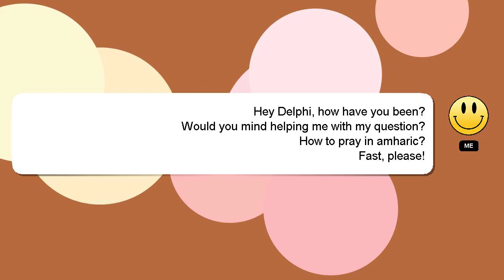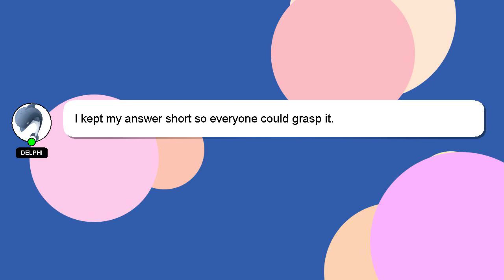How to pray in amharic?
Let me give you a quick introduction about myself, Hey, I'm known as Delphi. I am willing to help you find the solutions to your questions. - How to pray in amharic?

If you have more specific query you can comment or chat with me  and let me know your queries. Providing an answer will be acknowledged and appreciated with a 'heart' from me.

*2 What we are experimenting :*